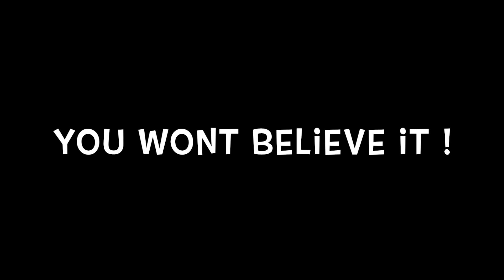Exciting close-up with a bachelor pack of 3 fallow deer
The Aussie Huntress out hunting with son, Jackson, when 3 young spika deer come out of the scrub, almost directly into them. Some very exciting footage of this close encounter filmed on an iPhone by The Aussie Huntress. No shots were taken, these 3 boys can hopefully grow into nice bucks over the next few years and for future hunts.